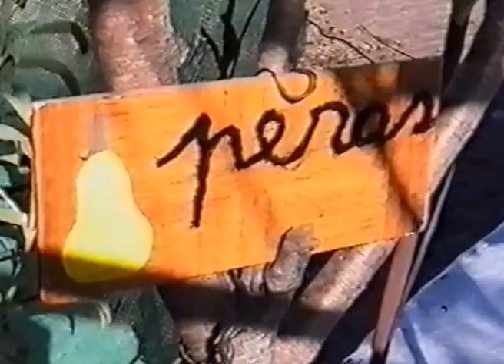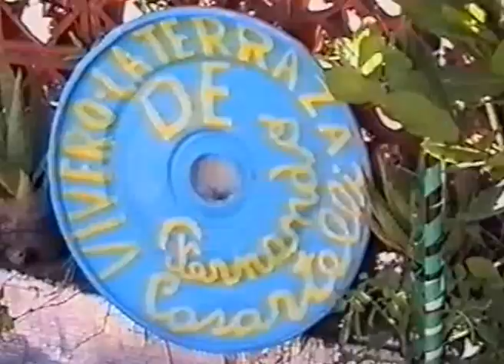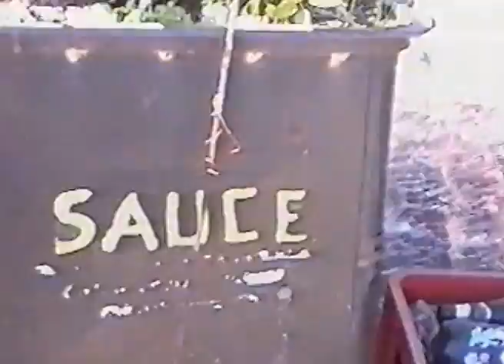Fernando Casartelli - Peras y Manzanas.